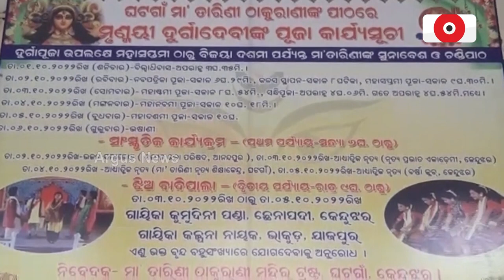Maha Ashtami Puja at Ghatagaon Tarini Temple, Keonjhar